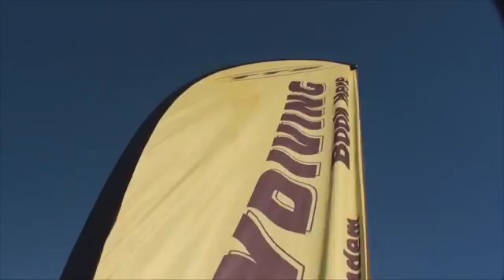290516 LOAD 4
This video is about Pinky